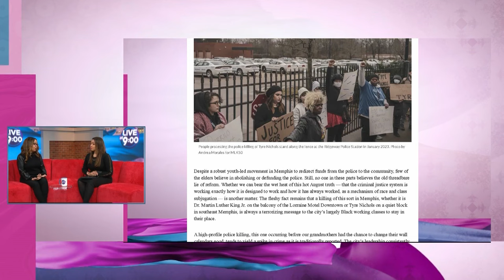MLK50 Founder, Wendi C. Thomas talks about local civil rights issues on MLK Day 2024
Wendi C. Thomas, founder and publisher of MLK50: Justice Through Journalism, shares insights on the evolution of MLK50, recent milestones, and the focus for 2024. Stay informed and engage with the community.